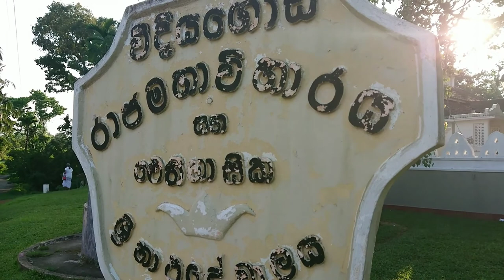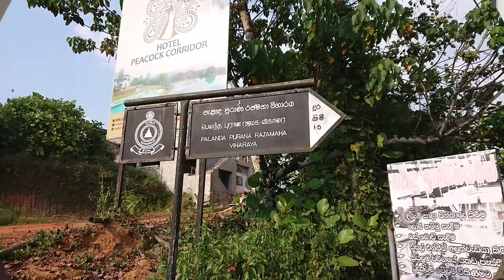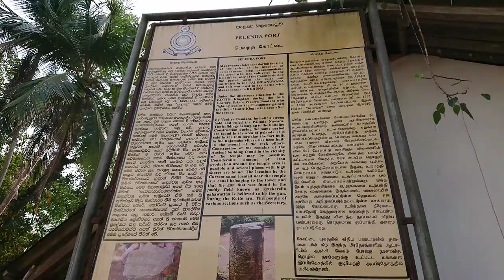වීදියේ බණ්ඩාර / වීදියගොඩ /පැළෑද රයිගම රාජධානිය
වීදියේ බණ්ඩාර රජු හා සබැදි විදියගොඩ රජ මහා විහාරය හා නාථ දේවාලය, පැළෑද බලකොටුව ගැන එහිතිහාසික විස්තර මෙහි දැක්වේ.
ඉදිරිපත් කිරීම- සදුනි ෂෙහාරා සමගින් ජානක තරංග ආරියරත්න.
කැමරා කරණය - මලීෂ සත්සර.
සංස්කරණය-ජානක තරංග ආරියරත්න